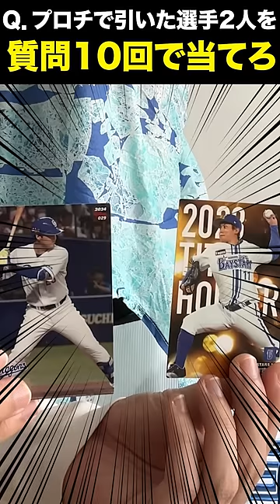プロ野球アキネーター